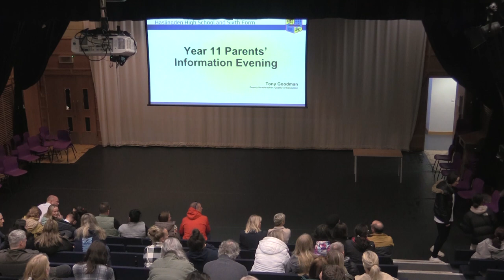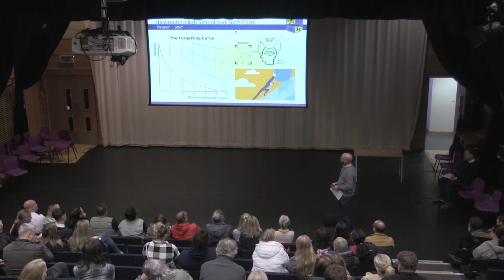Year 11 Parents Information Evening